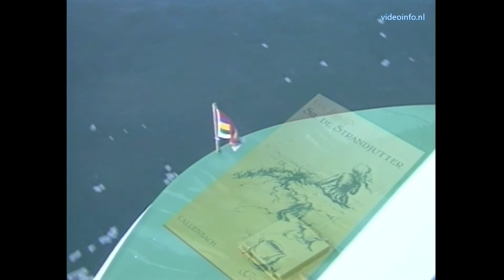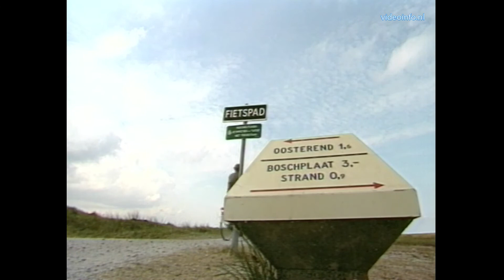Hollands Decor - (West)Terschelling (een literaire wandeling)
Een literaire wandeling met Willem Nijholt door Terschelling waarin het boek van Cor Bruin "Sil de Strandjutter" met het personage Sil centraal staat.

Presentatie: Willem Nijholt
Jaartal programma 1991
Van u-matic lowband
Digitaal verbeterd
Naar FHD opgeschaald